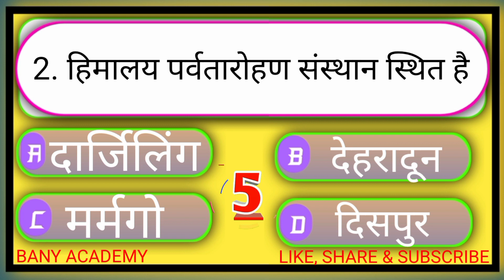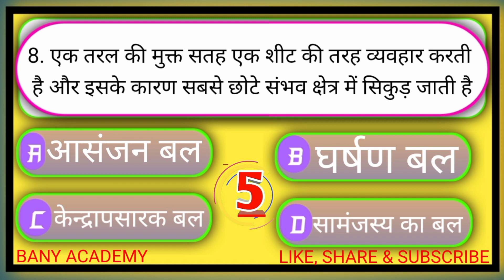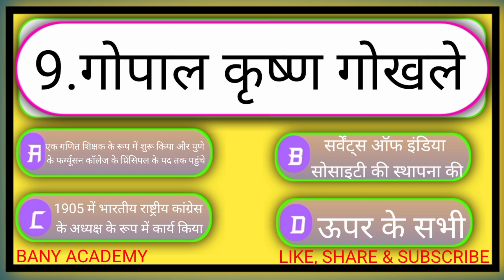Gk questions ll Gk in Hindi ll Gk quiz ll Gk questions and answers ll Bany Academy ll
top 10 questions in general knowledge
top 10 questions in general knowledge in Hindi

Your Queries 👇👇
1. GK
2. General Knowledge
3. Important GK Questions and answer for 4. Competitive Exams
5. Quiz Test
6. br gk study
7. Important gk
8. Quiz test
9. competitive quiz
10. competitive general knowledge
11. GK in Hindi
12. general knowledge quiz
13. quiz questions
14. general knowledge questions
15. gk quiz
16. general knowledge questions with answers
17. gk question in hindi
18. GK Question Answer
19. India GK
20. hindi gk
21. samanya gyan
22. gk questions
23. india gk in hindi
24. gk questions and answers
25. lucent gk
26. lucent gk
27. lucent gk in hindi video
28. lucent GK in hindi
29. lucent geography in hindi
30. lucent geography
31. geography gk question
32. geography gk in hindi
33. lucent 1000 question
34. lucent 1000 prashn
35. lucent gk ka nichod
36. lucent gk important question
37. lucent gk important question in hindi
38. lucent gk important topics
39. lucent ka nichod science
40. lucent for ssc cgl
41. lucent for ssc
42. lucent for railway
43. geography gk
44. lucent mcq
45. lucent mcq in hindi
46. lucent book gk
47. gk
48. gk questions and answers
49. gk question
50. general knowledge
51. br gk study
52. gk questions
53. g k
54. general knowledge question
55. g k questions and answers
56. gk ke question
57. question
58. general knowledge questions and answers
59. samanya gyan
60. g.k questions in hindi
61. gk question answer
62. sarkarinaukarigk​​​​​​
63. gk ke sawal
64. knowledge
65. question answer
66. general knowledge questions
67. gk knowledge
68. जनरल नॉलेज
69. जीके
70. gk quiz
71. g.k
72. gk ka question
73. ips question and answer
74. gk
75. gk question
76. gk afroz
77. gk questions
78. gktoday
79.gk tricks
80. gk study adda
81. gk video
82. gk live
83. gk by Ankit Awasthi
84. gk by khan sir
85. gk today current affairs
86. question
87. सामान्य ज्ञान
88. general knowledge ke question
89. gk knowledge
90. gk dijiye
91. general class
92. general knowledge ki video in hindi
93. general knowledge gk
94. general knowledge questions and answers
95. General knowledge video
96. General knowledge
97. general knowledge for kids
98. general knowledge quiz
99. general knowledge ke question
100. BAGKSTUDY​​​​​​
101. GK
102. gk question
103. gk questions and answers
104. general knowledge
105. g k
106. g k questions and answers
107. general knowledge questions and answers
108. gk question answer
109. g.k
110. question answer
111. question
112. जीके
113. gk
114. g.k questions in hindi
115. general knowledge questions
116. knowledge
117. general knowledge question
118. g. k
119. quiz
120. g k question
121. BA GK STUDY
122. BA Gk Study
123. BANYACADEMYGKSTUDY
124. gk gs
125. gk ke sawal
126. gk ka question
127. जीके क्वेश्चन
128. gk 2019 questions & answers
129. gk 2020 questions & answers
130. gk 2021 questions & answers
131. gk 2022 questions & answers
132. बीआर जीके स्टडी
133. g.k. question with answer
134. answer
135. lucent gk
136. GK 2020
137. GK 2021
138. GK 2022
139. g,k
140. जीके के सवाल
141. gk general knowledge
142. जनरल नॉलेज
143. gk knowledge
144. gk questions and answers 2021
145. gk questions and answers 2022
146. gk questions and answers in hindi
147. GK Police
148. GK IAS
149. GK IPS
150. g. k. question in hindi
151. janral nolej in hindi
152. BANY ACADEMY GK STUDY 2020
153. BANY ACADEMY GK STUDY 2021
154. BANY ACADEMY GK STUDY 2022
155. tense
156. current affairs
157. g.k questions
158. gk today current affairs
159. जी के
160. GK
161. GK BANY ACADEMY
162. Gk
163. gK
164. G K
165. Gk quiz
166. GK Bany Academy
167. gk​​​​​​
168. G_K​​​​​​
169. g_k​​​​​​
170. G​​​​​​.K
171. GK ki Video
172. Good sawal
173. सवाल आपके जवाब हमारे
174. GK ka सवाल
175. जीके.
176. GK.
177. BANY ACADEMY
178. BR GK STUDY Lucent
179. GK Hindi Question
180. सवाल
181. question and answers
182. new gk question
183. new gk questions
184. hindi question
185. gk question gk question
186. answer
187. gk dijiye
188. general knowledge question answer
189. जीके जीके
190. g k 2021
191. g k 2022
192. gk gk gk
193. GK GK GK
194. जीके का क्वेश्चन
195. samanya gyan
196. GK number 1
197. GK Question
198. gk question
199. gK question
200. Gk GK gK जीके gk